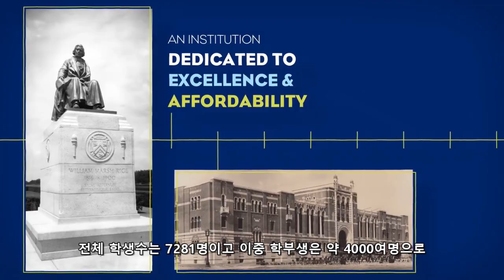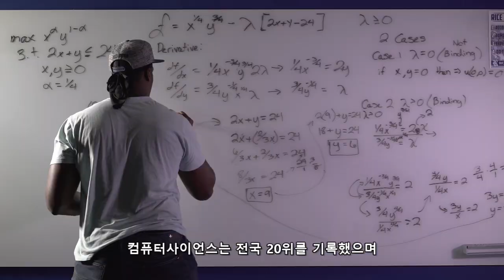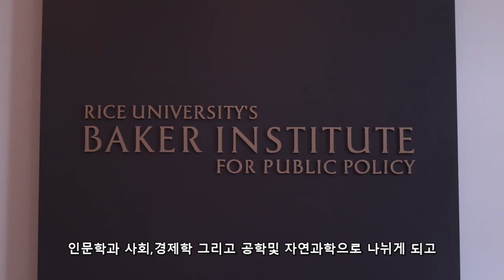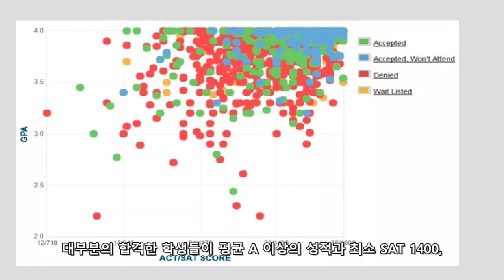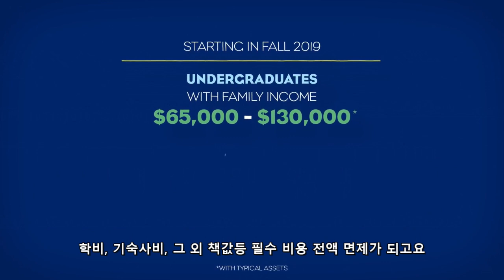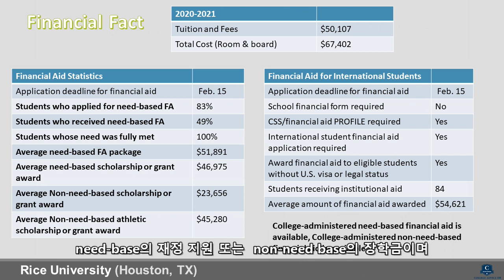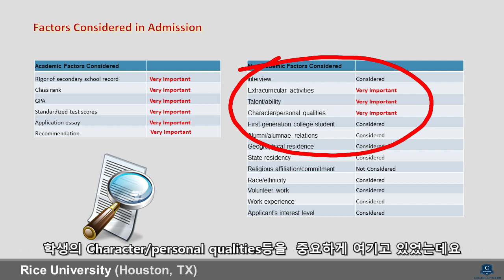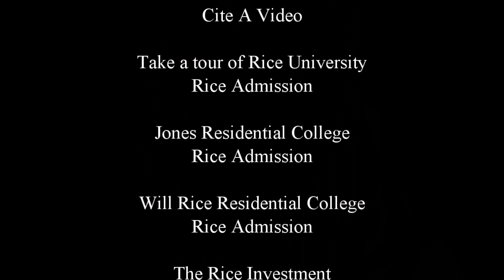[딜런의 입시비책] 컬리지 프로파일 # 9 - Rice University 라이스 대학 입시분석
뉴 아이비로 불리며 남부를 대표하는 최상위 명문 사립대학인 라이스 대학은 2019년 The Rice Investment 를 발표하며 우수한 학생들을 선발하기 위해 투자를 아끼지 않고 있는데요, 오늘은 라이스 대학에 합격하기위해서는 어떤 준비를 해야 하는지 알아보는 시간을 갖도록 하겠습니다.